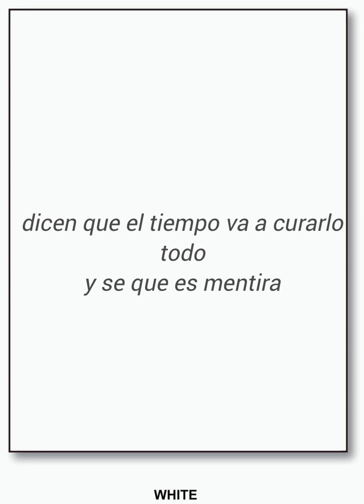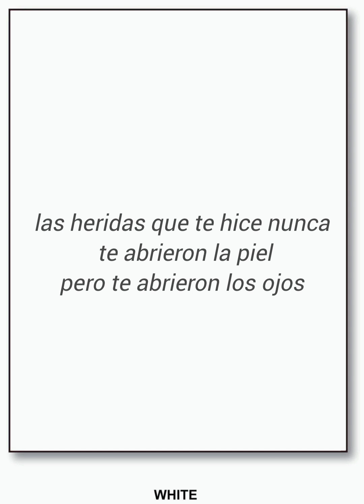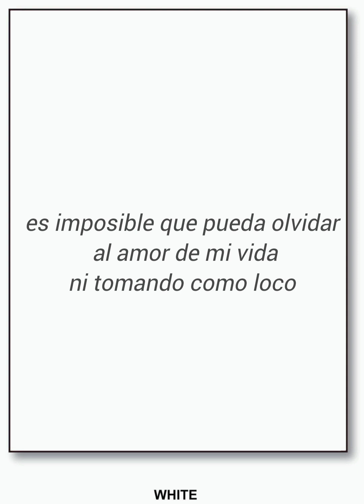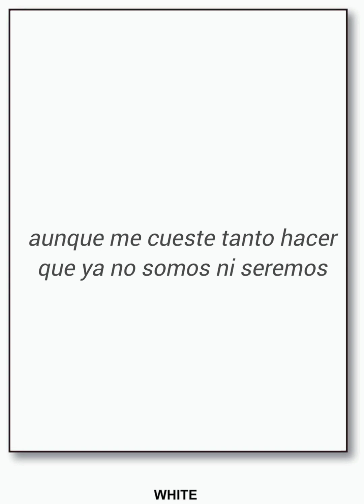Luis Miguel Del Amargue ya ni somos ni seremos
Si te gusta mi video No te olvides de suscribirte compartir comentar y dale like mil disculpas vi que tenía algo fuera de lo normal entonces tuve que quitar y arreglar ese pequeño error bendiciones